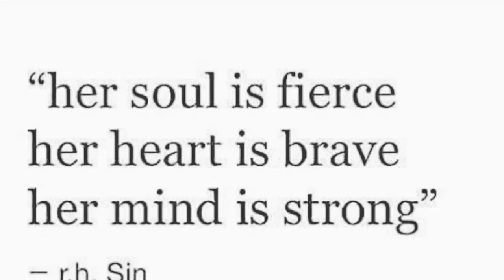Your mind is messing with your money-Queens Recognize Queens®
The mind has been known to be most like a computer, crazy eh? Not so much! From our beliefs to what we have allowed to define us, we have bought into what we deserve or what we can get.

Those constraints can and will disappear the minute you begin to accept the concepts in this video. All that you desire is on the other side of your fears, which may even include fearing to think so big it gets kinda scary.